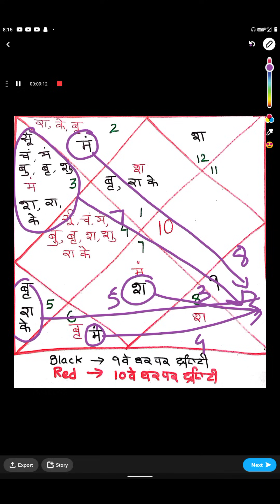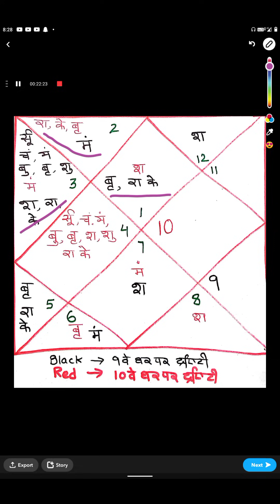कुण्डली में जितने ग्रहों की दृष्टि नवम और दशम भाव पर होगी, जातक उतना ही भाग्यशाली होगा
राहु और केतु की दृष्टि पर विशेष जानकारी